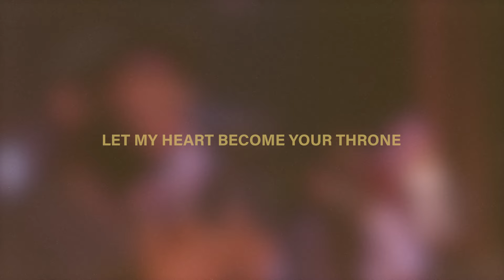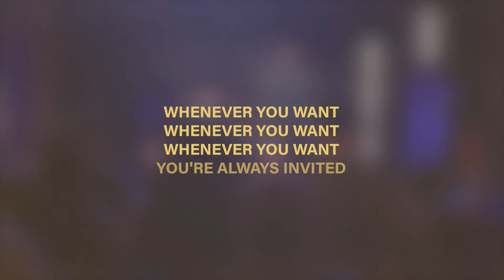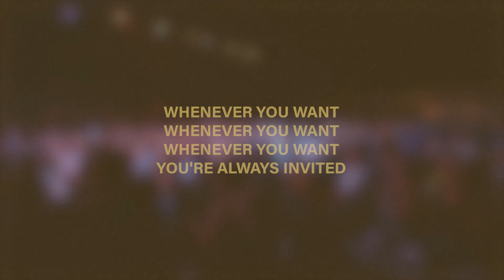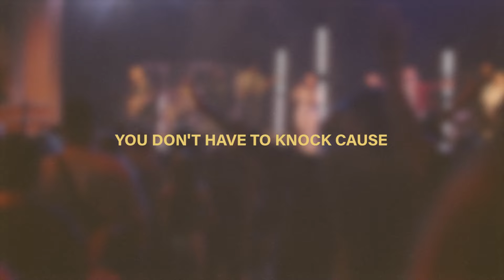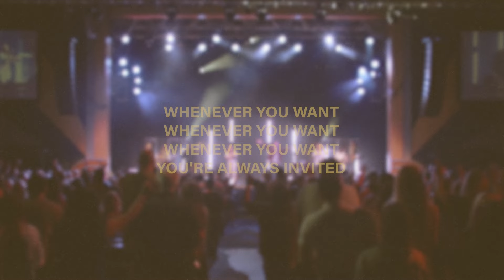Always Invited (Lyric Video) | Influence Music & Larry James Walker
Always Invited (Live) | Influence Music & Larry James Walker II

"Long Live The King DELUXE" Album, Recorded Live at the City National Grove of Anaheim & Influence Church Available Now!

Making music for the glory of God alone. // SØLI DEØ GLØRI₳

Lyrics:
Every room inside of me
is unlocked you have the key
no more secrets I will keep
Lord you are welcome

Come and make yourself at home
let my heart become your throne
every part is yours alone
You're always invited

You're always invited
You're always invited

It's the way you view the space
how the atmosphere can change
every fear and doubt gives way
to your glory, Jesus

It's you're presence I want most
rushing wind and raging storm
come and set my heart on pause

You're always invited

You're always invited
You're always invited
You're always invited
You're always invited

the door is wide open
you don't have to knock
'cause you're always invited
Come Holy Spirit
Come Holy Spirit
my door is wide open

You're always invited
You're always invited